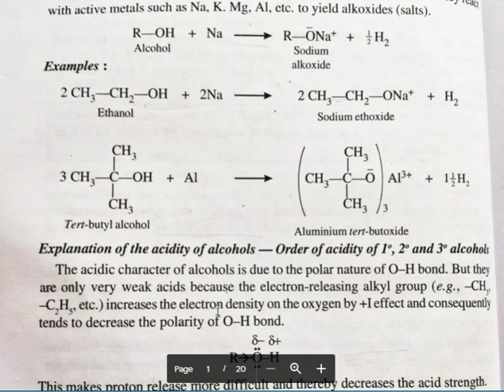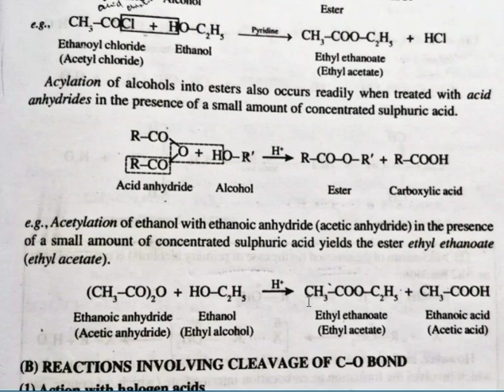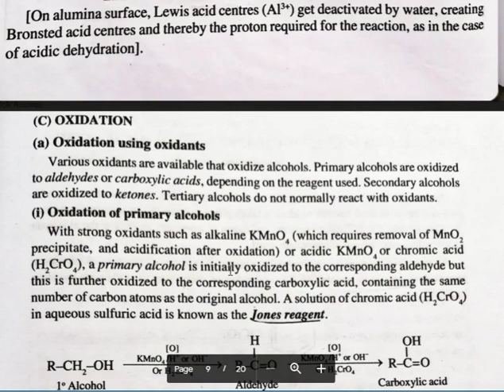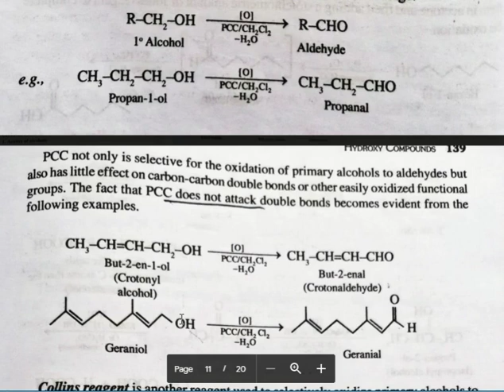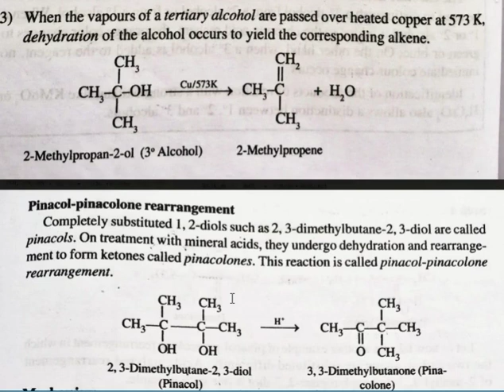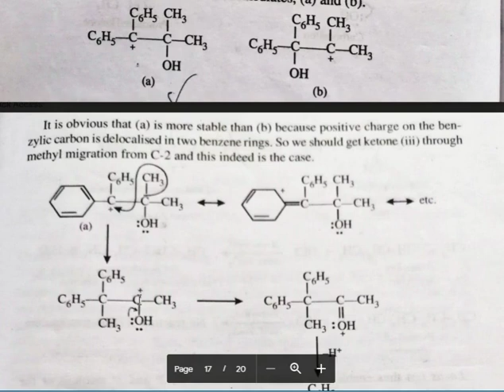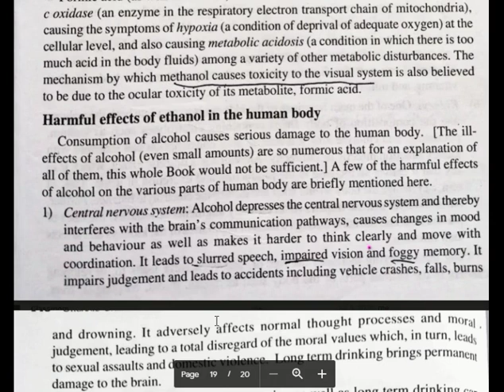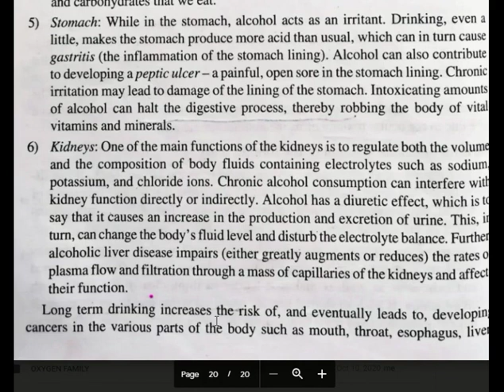HYDROXY COMPOUNDS PART-2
5TH SEM BSC CHEMISTRY
CHEMICAL REACTIONS OF ALCOHOLS
PINACOL PINACOLONE REARRANGEMENT
METHANOL POISONING
HARMFUL EFFECT OF ETHANOL IN HUMAN BODY